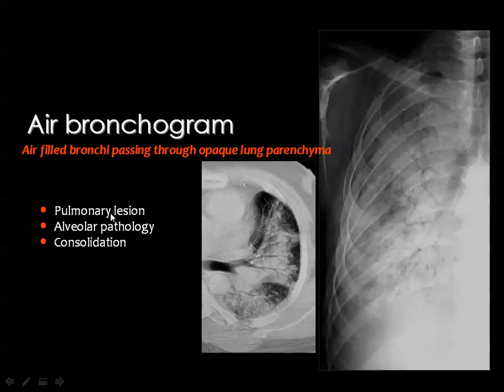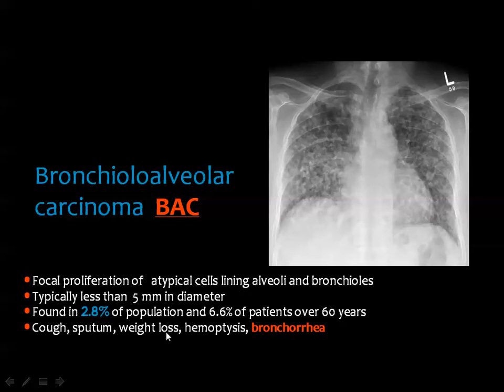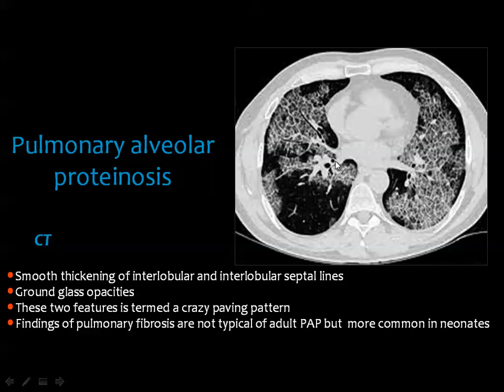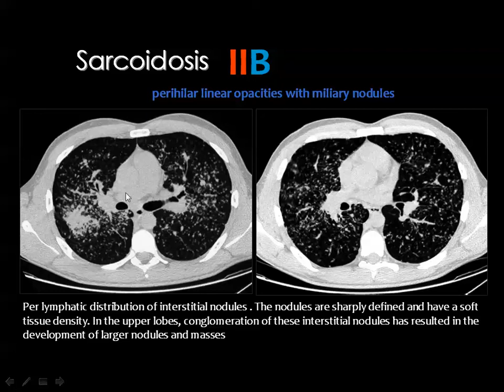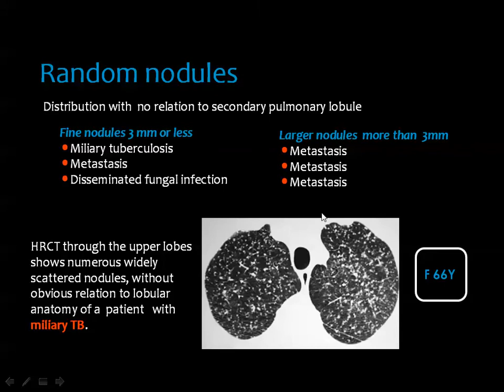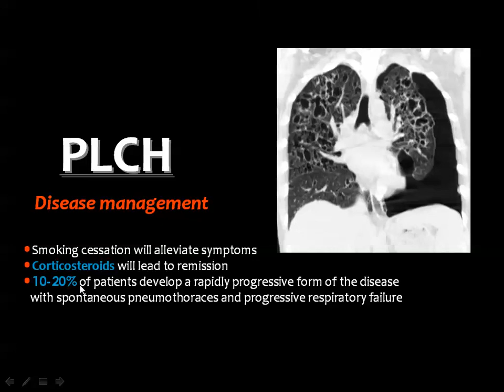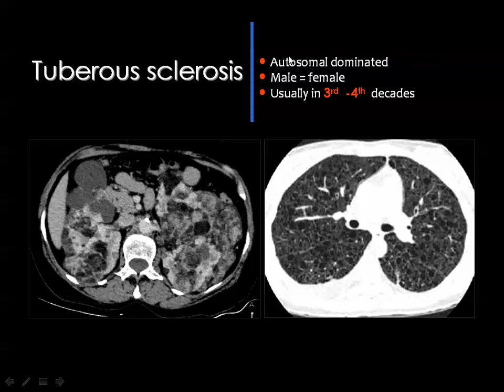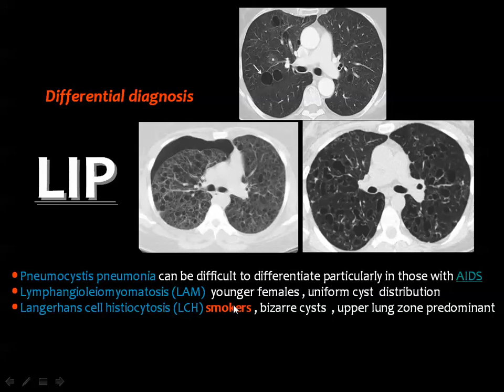4 26 2018 12 56 47 PM HRCT diffuse lung disease Assuit II